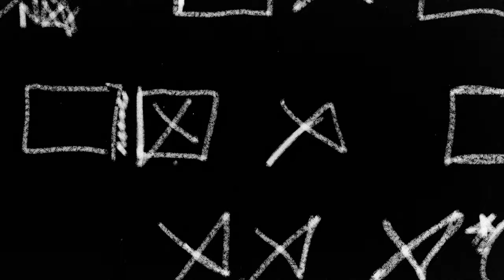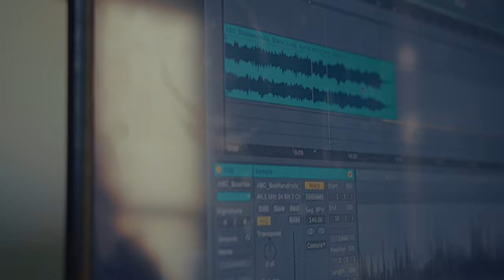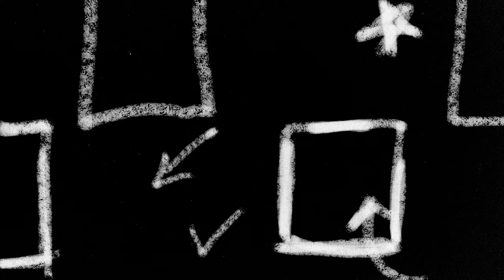i won't die wishing that i'd lived | a cinematic introspective film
After finally becoming fully vaccinated, in May 2021, I was committed to spending time with the people that I care about.

SUPPORT

CONNECT

MY GEAR

(i buy most of my gear used through ebay, craigslist, facebook marketplace, etc. But if you want to buy something full price and save time, my gear list/recs are below. buying through these links also support me as a creative)

photo:
my camera
my lenses
similar tripod head to mine
my filter for a “filmic look” (I have a 1/8, but 1/4 and 1/2 are stronger effects)
my favorite sd card

my camera cage
my top handle
my video lens
my variable nd filter
my monitor
my second monitor
affordable ssd for ninja v
my ssd
my best hdmi cables
power from v-mount to ninja v
my v-mount battery
my battery plate
my matte box
my rails for my film rig
my side handle
my follow focus
riser so the rig works together
similar video tripod to mine
my fluid tripod head
my mic

lighting:
my main video light
light that always comes in handy

storage:
affordable external hard drives
afforadable usb-c external drive